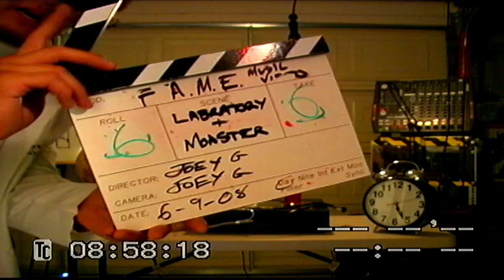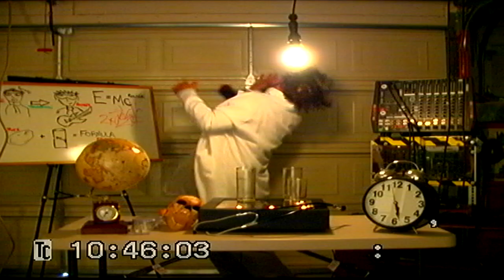TAPE 079 | RETARD SCIENTIST PART 6 | F.A.M.E. MUSIC VIDEO PRODUCTION UNCUT TAKES